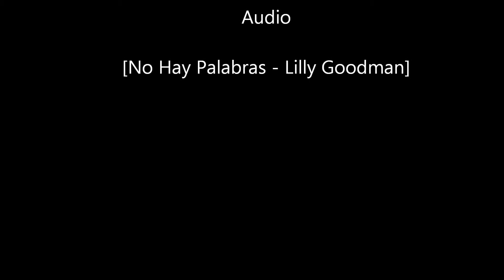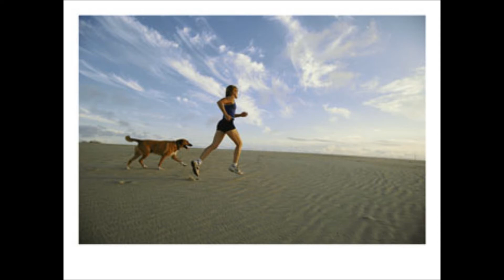( Capitulo 1 ) Reforma Pro Salud - El Tubo Adventista ( Ministerio Dilo Al Mundo)